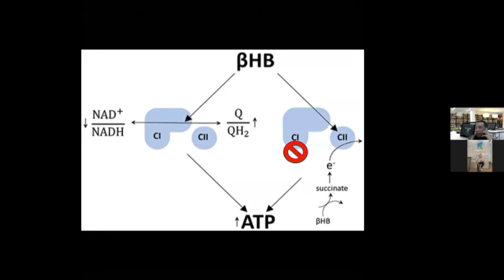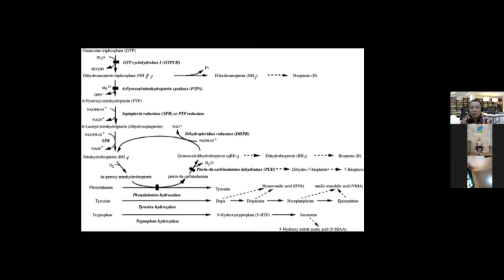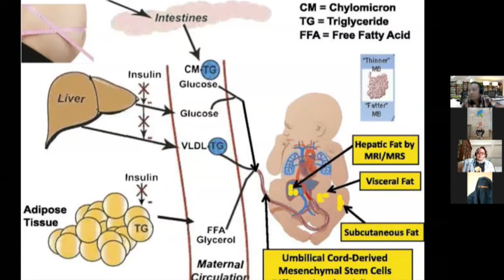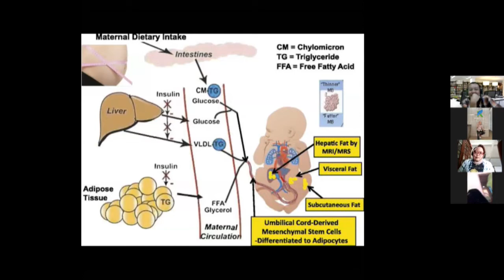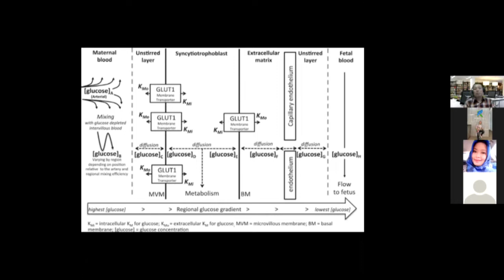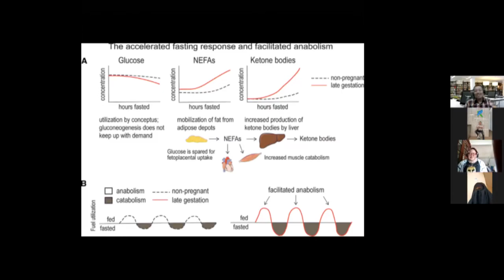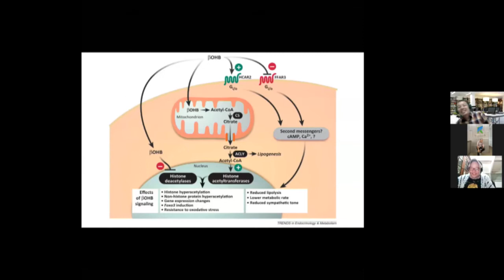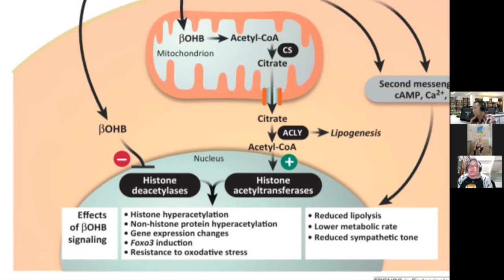SFH 251020 - Diskusi Panel dan Tanya Jawab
Seminar From Home (SFH) Keto-Fastosis Lifestyle
25 Oktober 2020, 08:30 - 16:00, via Zoom
(00:00:15) Sesi Pagi Diskusi Panel & QA
(01:20:29) Momen Langka SFH
(01:25:18) Sesi Siang Diskusi Panel & QA
Narasumber:
- Shantz Bachmid, FIC KFI
- Arismawati, S.Sit
- drg. Ita Masyita Uzair
- dr. Harun Albar, M.Kes, Sp.A
Host:
- Nur Agus Prasetyo
- Bobby Halim